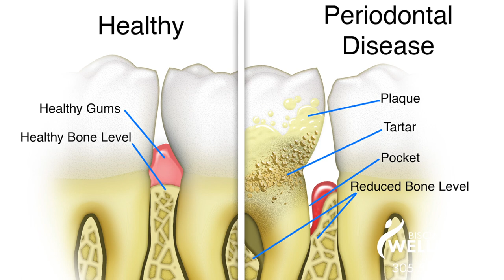Gum Disease - Biscayne Wellness Center - Dr Julio Hernandez, DMD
Dr. Julio Hernandez of Biscayne Wellness Center explains the risks of Gum Disease

If you have been told you have periodontal (gum) disease, you're not alone. Many adults in the U.S. currently have some form of the disease. Periodontal diseases range from simple gum inflammation to serious disease that results in major damage to the soft tissue and bone that support the teeth. In the worst cases, teeth are lost.
Whether your gum disease is stopped, slowed, or gets worse depends a great deal on how well you care for your teeth and gums every day, from this point forward.